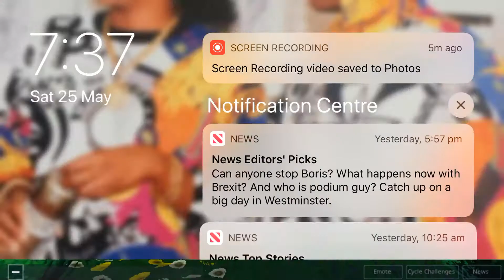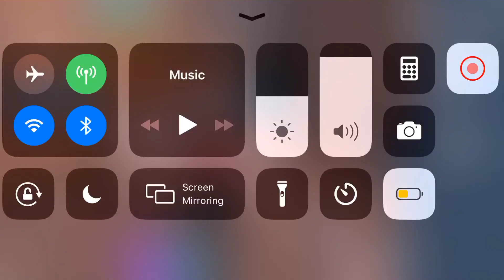How to get the banana back board In Fortnite